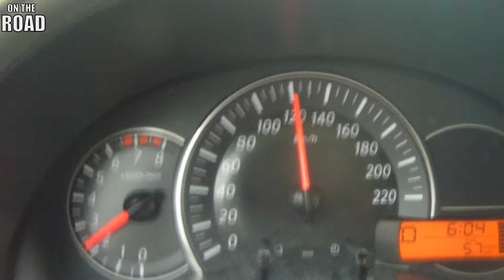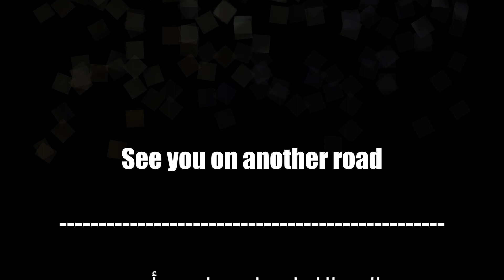ON THE ROAD in Greece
تجربة قيادة جديدة علي طرق اليونان